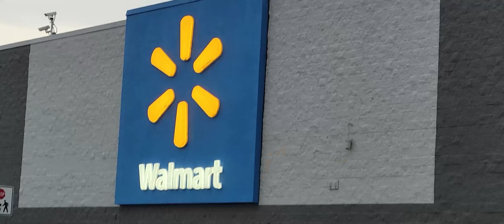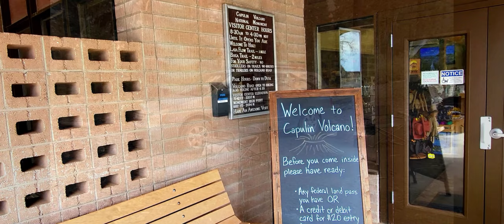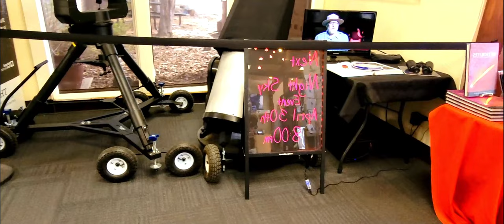Checking Out New Mexico's Capulin Volcano National Monument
Spring Adventure Continues as We Finally Get To Check Out New Mexico's Capulin Volcano National Monument.

Things I Use:
Euhomy 12 Volt Refrigerator
35Liter(38qt) Car Refrigerator
RV Refrigerator with 12/24V DC and 120-240V AC
Freezer Fridge Cooler, for Car, RV, Camping and Home Use.

House Battery
Walmart
2 12-volt Everstart
Deep Cycle Rv & Marine Battery

Renogy Rover MPPT Solar Charger
BT-1 Bluetooth Module (New Version)
The Renogy BT-1 Bluetooth Module (New Version) pairs great with any compatible Renogy solar charge controller.

$WoodyC62

Wireless Carrier
Verizon

Samsung S21

Music and Video Editor Provided By
Filmora10

Background Music
Music Provided
YouTube Creator and Filmora 11

Solar Panel
245 watt

House Battery
12volt Everstart Deep Cycle Rv & Marine Battery

1000 watt Everstart Inverter

Back Roads
12 volt Heated Blanket

Created by
VanCampinWoody